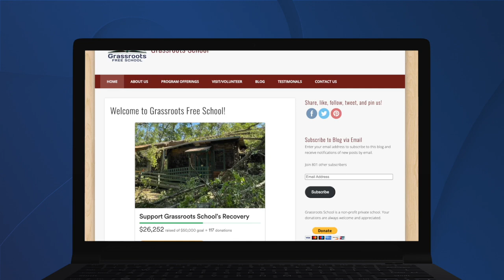Community helps Grassroots Free School tackle tornado repairs through Benefit Concert fundraiser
The community gathered for a concert fundraiser benefiting Grassroots Free School amid tornado recovery. School staff say the widespread community support is heartwarming.